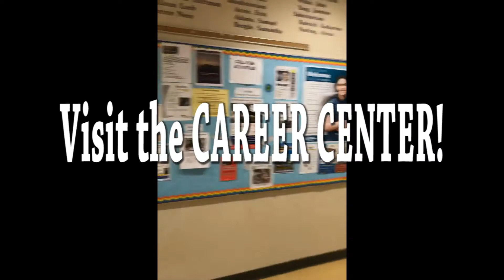Treloar, B Scholarships ad